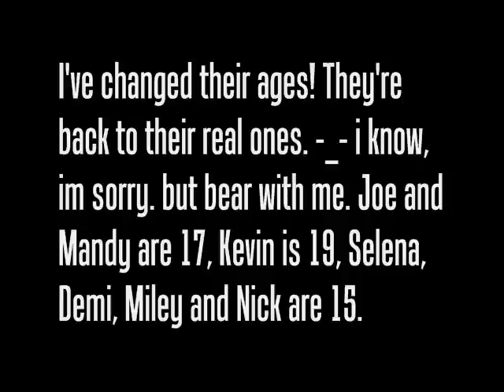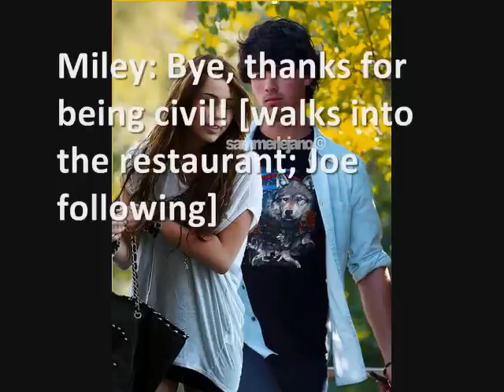live.laugh.love it. S11 ep 129